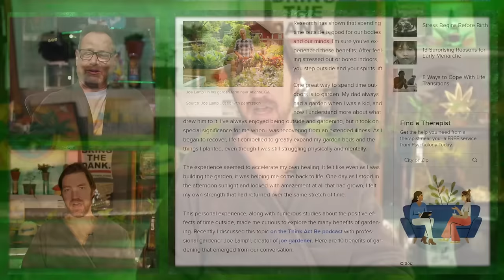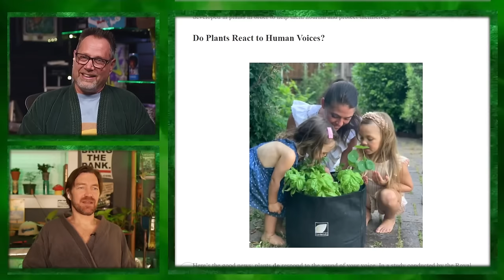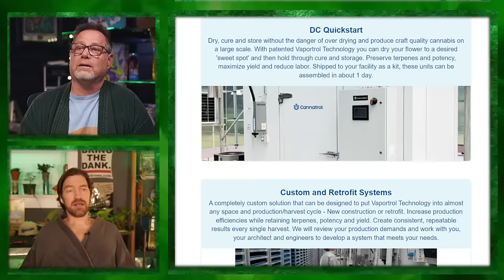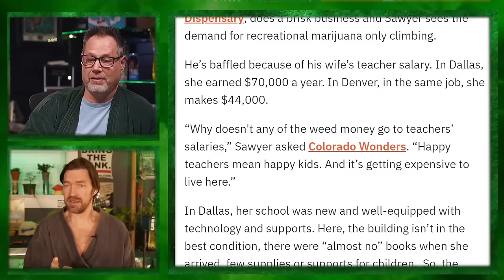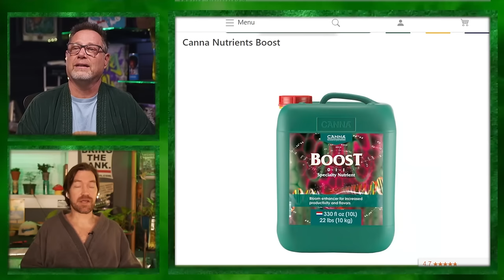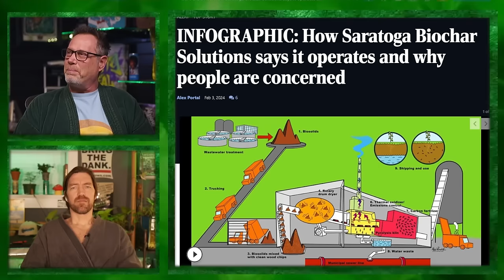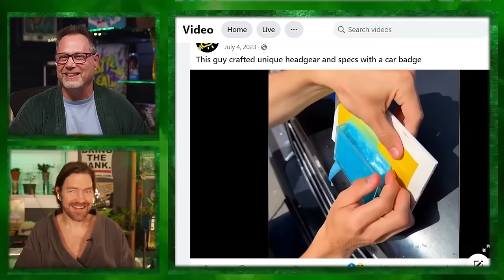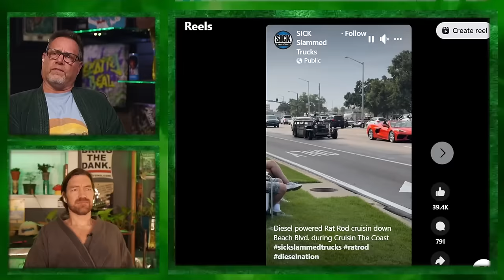Cannabis Plants Can Sense Your Presence. THIS is How It Affects Your Grow.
💻LINKS & RESOURCES
💹DudeGrows.com